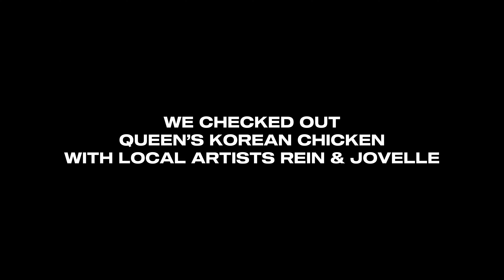LOCAL SINGERS TRY KOREAN FOOD AND FRIED CHICKEN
THREE WORDS
Delicious Fried Chicken
Amazing Local Talent
Darn Great Times

Watch Rein and Jovelle as they answer some questions and explore some of the delicious dishes found at Queen’s Korean Chicken restaurant based in Winnipeg, Manitoba, Canada.

❤️Massive thanks to Queen’s Korean Chicken and of course to Rein and Jovelle Balani

VISIT Queen’s Korean Chicken at 1045 St. James St. in Winnipeg, MB, Canada
❤️LEARN about our initiatives & services⁣⁣⁣
🙌🏼 LET’s Collaborate!